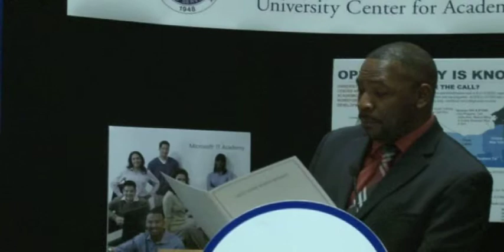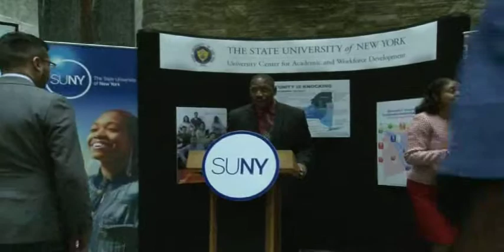EOC MPEG 4 MS